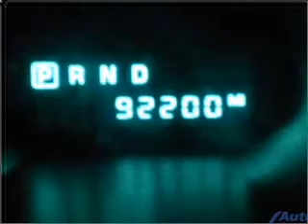2007 Chrysler Pacifica - Ruidoso NM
Year: 2007
Make: Chrysler
Model: Pacifica
Trim: Touring
Engine: 4.0 liter 6 cylinder 24 valve
Transmission: Automatic
Color: Stone White Clearcoat
Mileage: 91999
Address:
304 Hwy 70